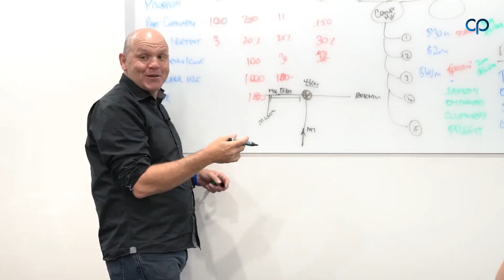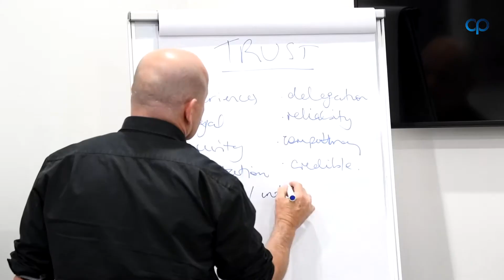Sales Mastery Program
“Nothing happens if no one sells anything.” - Henry Ford

We all need to ensure we get a return on our most important investment – frontline people who are talking to customers and negotiating prices.

My Sales Mastery program provides comprehensive training over four
months through a combination of methods to improve buy in and create sustainable behaviour change.

At the conclusion of the program your team will prospect efficiently, qualify effectively and close the business you want.

Connect with Charlie on LinkedIn